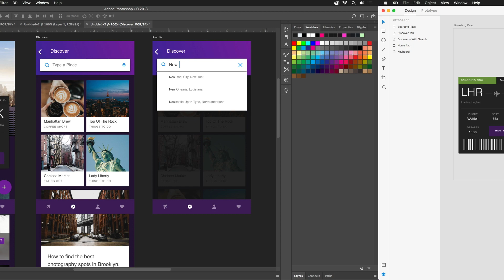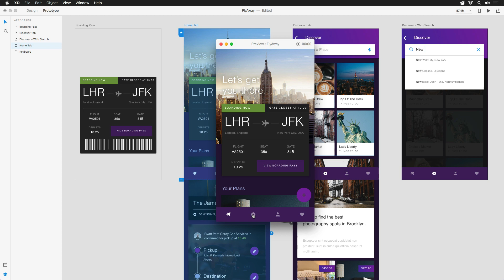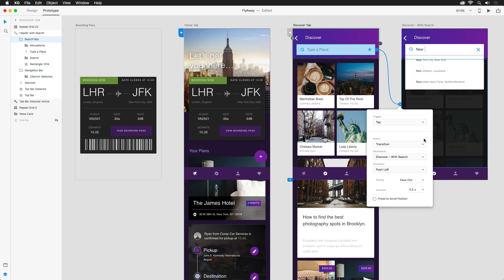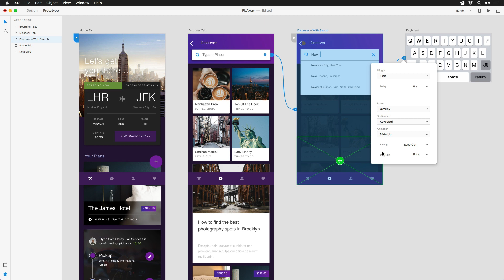Design a Mobile App with Adobe XD and Photoshop [Part 1 of 2] | Adobe Creative Cloud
Learn how to create a mobile app design using Adobe XD and Photoshop. Bring your Photoshop files into XD to enhance your mockups by adding additional screens and creating interactive prototypes that can be shared with your clients and developers for review and handoff. Watch the following two videos to learn how using both XD and Photoshop together will turn your static workflow into an immersive and interactive experience.